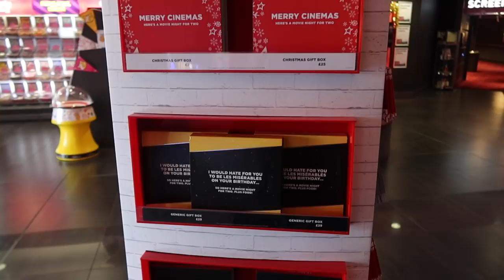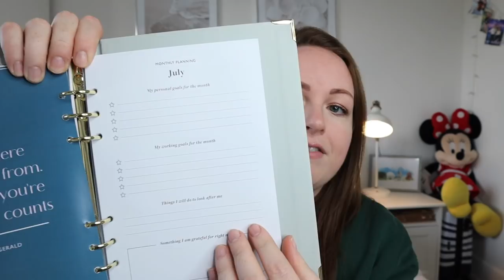CHRISTMAS GIFT GUIDE! 🎄 2021 favourites, what I've bought, best buys & last minute gifting ideas! AD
Welcome to my 2021 Christmas Gift Guide! Today I'm sharing a variety of products I've bought this year, things I've loved for myself and a few handy ideas you can buy for your loved ones. We cover beauty, travel, home, lifestyle and experiences which I personally think are lovely. Let me know what you think! Enjoy, Brogan xx

0:00 hello, welcome to my gift guide!
0:56 cineworld gift cards
3:52 beauty
9:44 home
17:35 travel
21:46 food & drinks